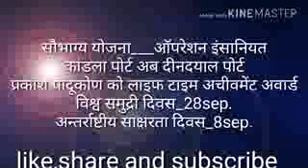CURRENT_Gk. . September. 2017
Curren affairs